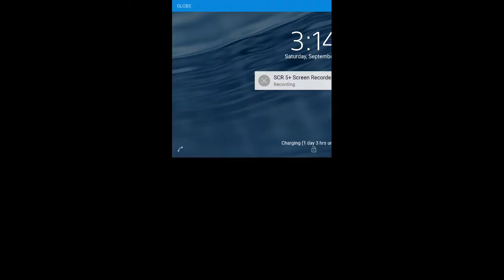Summoners War: Quest to the Top of Trial of Ascension (TOA Normal floor 85 to 86)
I'm gonna go as far as I can in TOA, hopefully I can finish up to floor 100 for the first time. Sorry it's a bit boring due to long loading times.